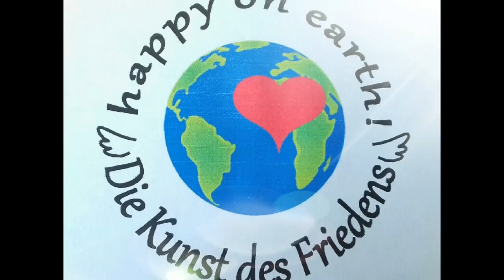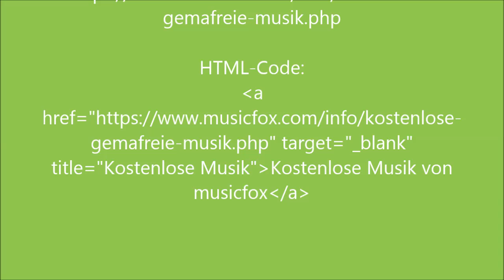VORHERSAGEN FÜR 2019 - Ana Sophia Michaelis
Dieses Jahr wird bedeutend angenehmer und leichter als 2018!Kleine Oasen des Wohlseins wechseln sich ab mit Herausforderungen, die jetzt einfacher zu meistern sind. Relax ist angesagt! Und Rückverbindung zur Natur.
2019 sollte man in kleinen Schritten gehen. So können wir für 2020 am besten die großen Erfolge erwarten!

Ana Sophia Michaelis, Friedensarbeiterin, Hellsichtiges Medium, Engeltherapeutin und Reikipraktikerin.
Therapeutische Praxis in Nimes, Südfrankreich.

Weitere Informationen unter: Ana Sophia Michaelis auf Facebook,
anasophiamichaelis888 auf Instagram.

Musik von musicfox.

Alle Vorhersagen erfolgen ohne Gewähr